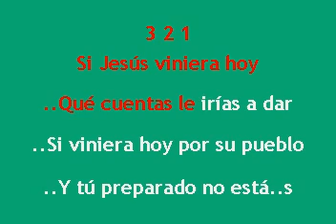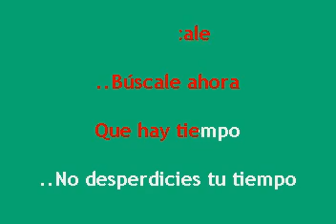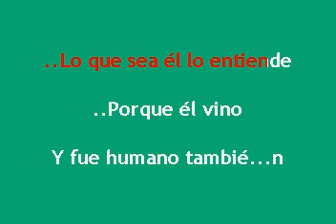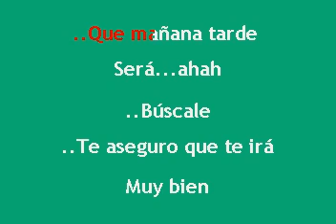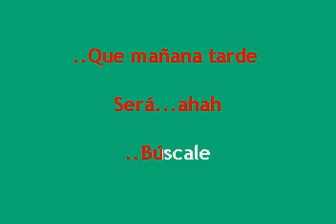Oscar Medina - Búscale Con Letra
EL KARAOKE EN LINCK DE ABAJO